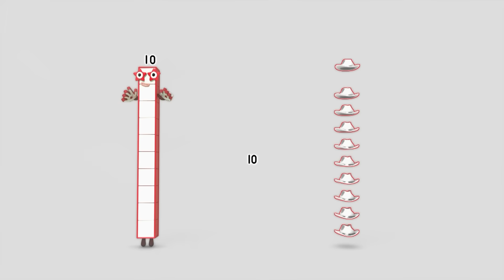Multiplication for Kids Level 1 | Maths for Kids | Learn to count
Welcome to the first episode of this series: Multiplication for Kids Level 1!
Learn all about the multiplication with the Numberblocks. Learning and having fun at the same time is now possible with the Numberblocks!